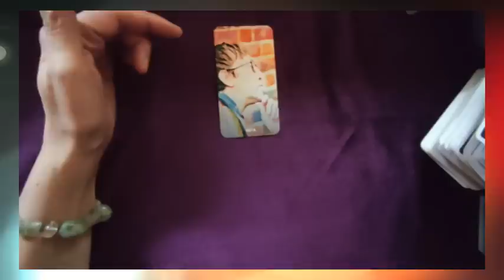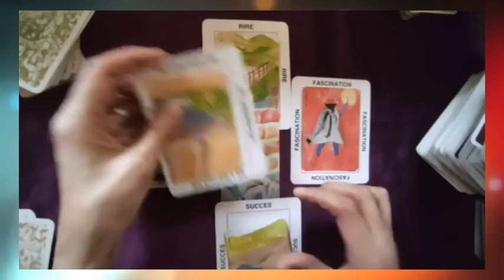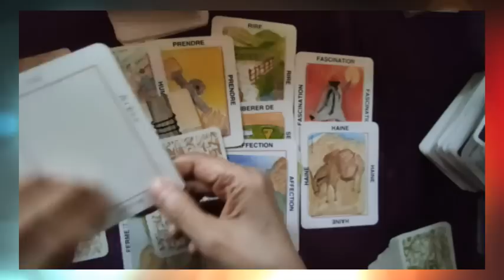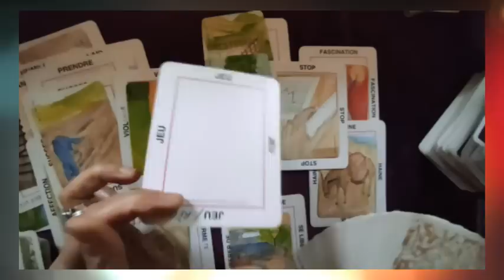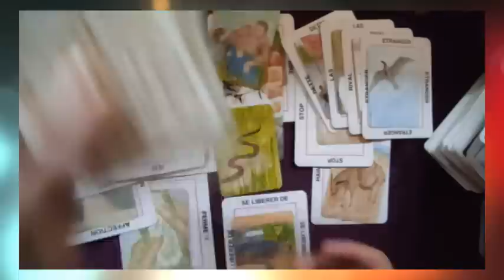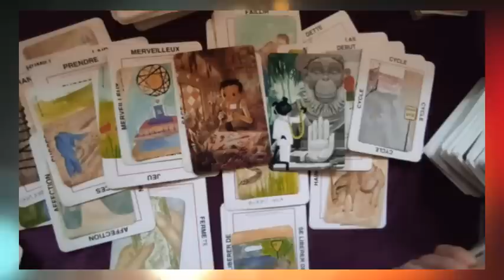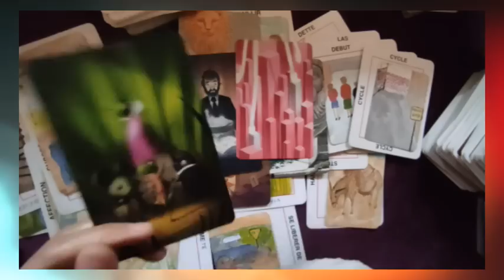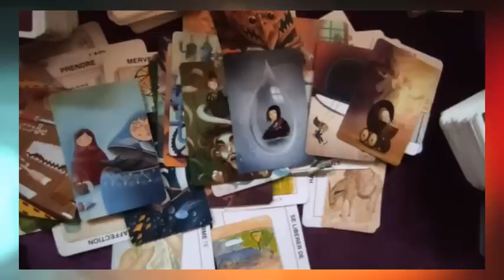⚡tirage éclair #51 Les projets de Bill G.(Jeu de OH,Dixit)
► Apprendre la cartomancie, c´est facile!
► Playlist  ♋ Astrologie védique et uranienne

@Madi Jasper